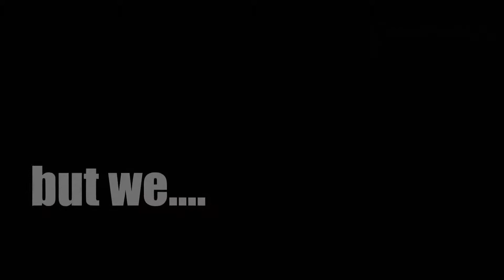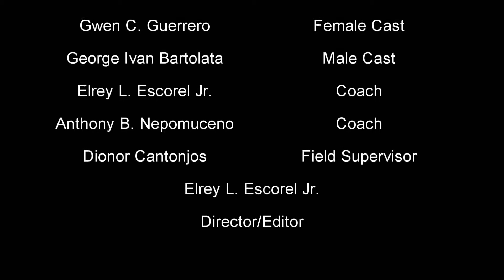ENTRY NO. 4-BUENAVISTA INTEGRATED SCHOOL II SECONDARY CATEGORY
SciTechTok September Episode